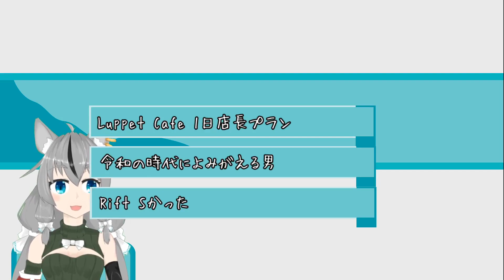【あさぎのよる！ニュース】2020/03/23 Luppet Cafe、スパイダーマン、Rift S【VTuber】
ついにVRに参戦するあさぎ、一体どうなるのか。V活動のスパイスになったらいいな。

★雪城あさぎとは？
バーチャル美少女セルフ受肉おじさんYouTuberにしてニュースキャスターとかいう地獄の釜から生まれたコンテンツです。みなさんの日常をちょっとだけ彩るニュースをお届けします。
平日はできる限り毎日22時頃にニュースを投稿する予定なので、気になる方は高評価＆チャンネル登録（できたら通知もオンに）してください……！

動画用ハッシュタグ：雪城あさぎ
ファンアートタグ：あさ戯画
夜のファンアートタグ：あさ春画

今日のURL
★Luppet Cafe note記事

リリース配信元：PR TIMES、@Press